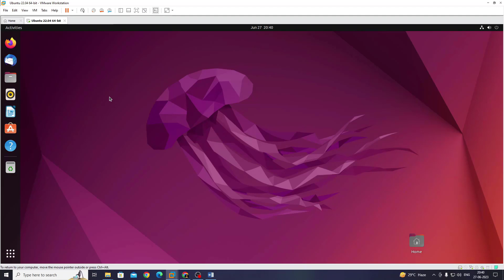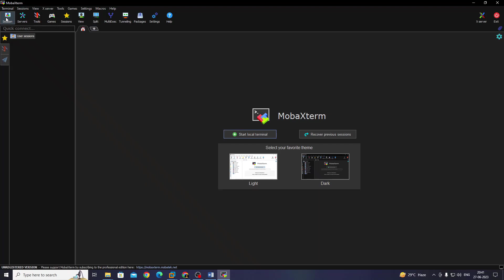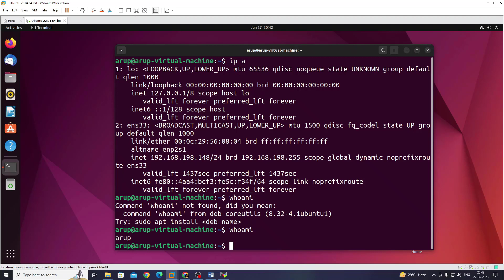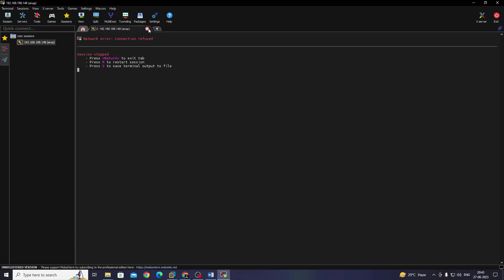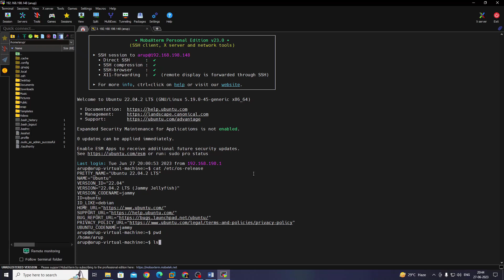Mobaxterm | How to connect ubuntu server using mobaxterm Application